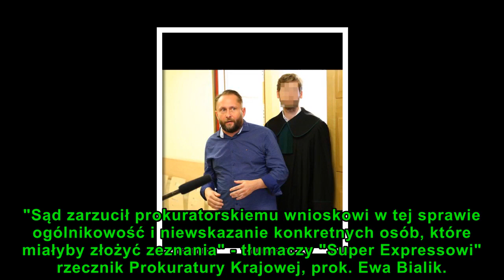Nowe fakty w sprawie Durczoka! Prokuratura przerywa milczenie!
Właśnie światło dzienne ujrzały nowe fakty w sprawie Kamila Durczoka (51 l.) i jego prawdopodobnie podrobionych weksli. Według doniesień jednego z tabloidów, Sąd Okręgowy w Warszawie nie uwzględnił wniosku prokuratury, który dotyczy zwolnienia banku z tajemnicy.